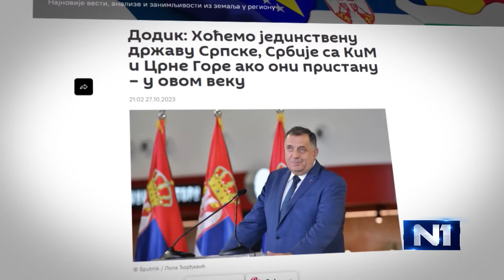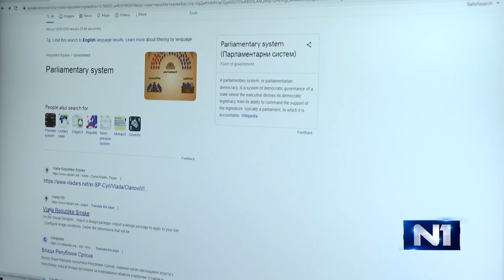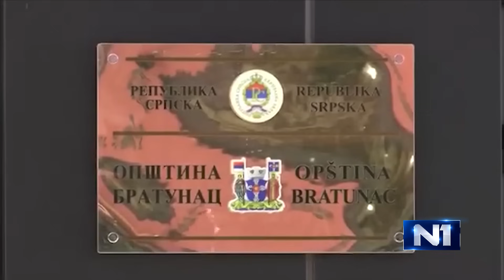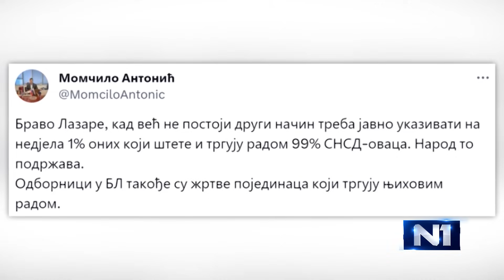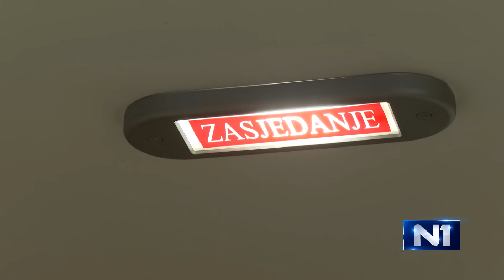Tačka na sedam: Kako se od dječjeg “đes’ lopov” dolazi do Velike Srbije na Balkanu?